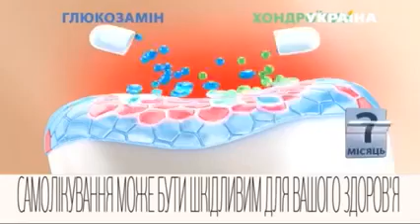Анонс и кусок рекламного блока (КЕТН, 18.12.2018)